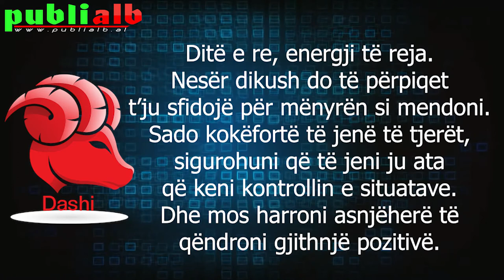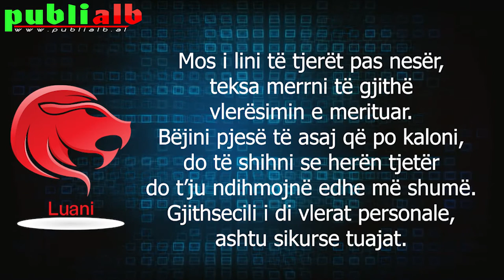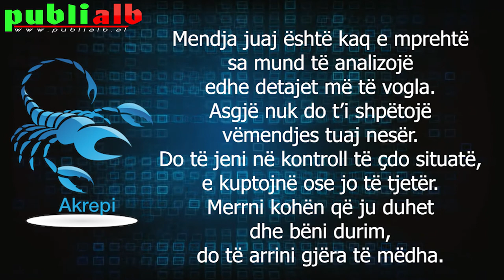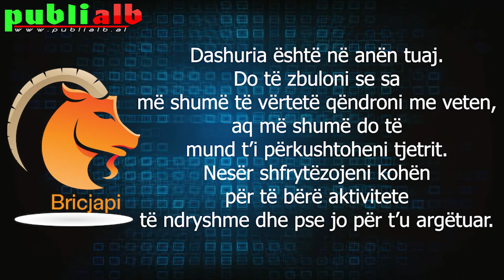Horoskopi Ditor 28 SHTATOR 2020